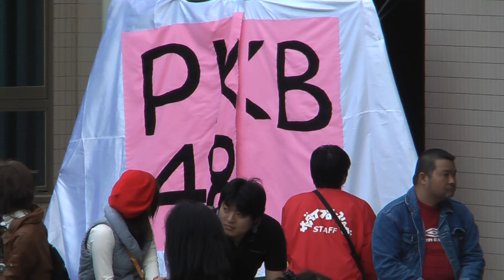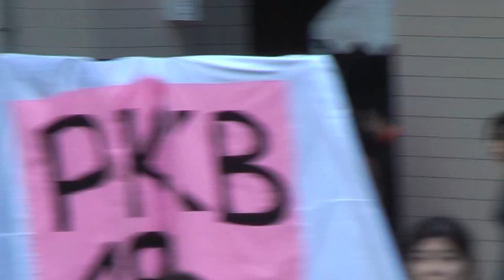2011/11/6【12】第52回香椎祭 3日目 メインイベント =九州産業大学プロレス研究部=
2011/11/6【12】第52回香椎祭 3日目 メインイベント =九州産業大学プロレス研究部=

豚山吉好
ジャングルジム
vs
谷崎UMA
抹茶どらごん